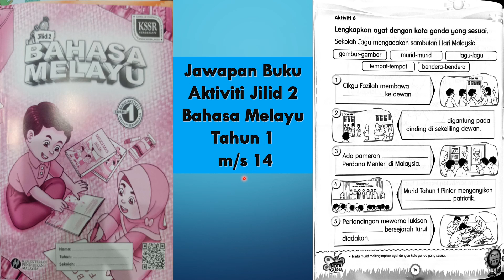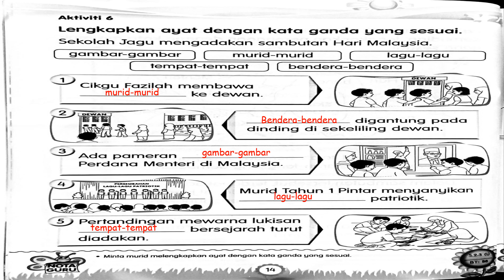Jawapan Buku Aktiviti Jilid 2 Bahasa Melayu Tahun 1 m/s 14